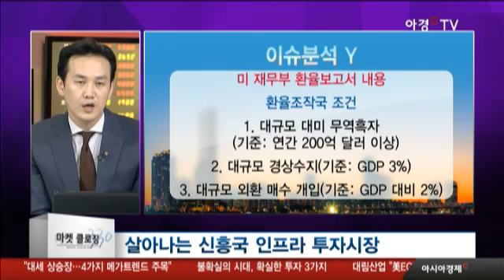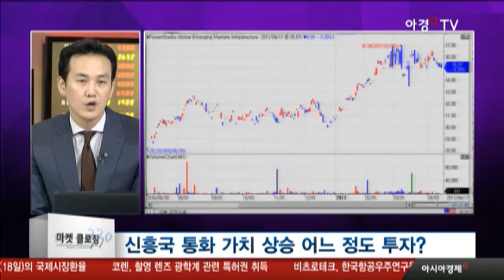살아나는 신흥국 인프라 시장, 유망한 투자 시기가?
미 재무부 환율보고서 내용
- 환율조작국 지정 나라 없어
- 환율조작 3개요건 중 대미흑자 항목 특히 강조
- 한국 대미 흑자 올해 1사분기 감소 속도 감안
  올해 연간 200억 달러 이하 예상

환율조작국 조건
1. 대규모 대미 무역흑자
  (기준: 연간 200억 달러 이상)
2. 대규모 경상수지(기준: GDP 3%)
3. 대규모 외환 매수 개입(기준: GDP 대비 2%)

- 2016년 한국, 66억 달러
  규모의 외환 매도 개입 추정(GDP 0.5%)
- 중국 상당기간 환율 모니터링 리스트 못해
- 기준선 15배 이상 초과,
  상당기간 모니터링 리스트 존재
- 2019년 모니터링 리스트 제외 예상

신흥국 통화 가치 상승
- 중국 경착륙 가능성 후퇴, 1사분기 6.9%
- 대중국 수출 의존도 높은 아시아 국가 투자
- 중국 발 신흥국 위험 발생 가능성 낮아짐
- 인프라투자 관련 수혜 국가 중국·인도·인도네시아

중국
도시화에 집중하는 중국 인프라 정책 방향
철도부문 2020년 전체 교통 인프라 시장 57% 차지

인도·인도네시아
- 교통 인프라 수요 확충
- 도로·철도 등 인프라 투자 최대 3조 9,613억 루피
- 인도네시아 정부, 2015~2019 중기 경제개발 계획,
  철도 중심 인프라 개발 목표

투자전략
- 인프라 관련 기업 투자할 수 있는 상품
- 대상 중국(32.75%), 대만(9.84%), 인도네시아(5.7%),
  태국(559%), 인도(3.93%), 말레이시아(3,48%)
- 신흥국 증시 조정 후 3/4분기 이후 투자 유망